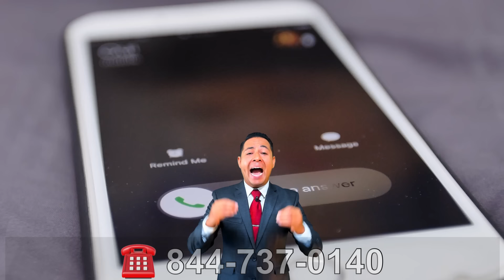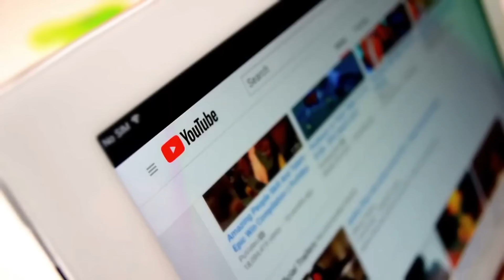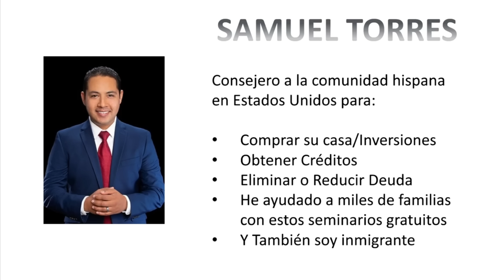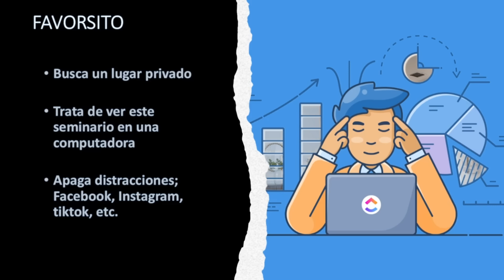La ley te protege - Elimina más del 50% de todo - Aunque no pagues la ley te protege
¿Ya viste todos los videos en Youtube acerca de cómo salir de este problema pero parece que no funcionan? Pues en este mini-seminario te enseñaré el ingrediente que te falta para romper con esa adicción y que aprendas cómo no pagar legalmente y nunca más volver a caer en la trampa.

Elimina más del 50% de tu todo
No Pagues - La ley te protege -

Deja tu info para que ellos te llamen
o

👇FINANCIAL SERVICES DISCLOSURE 👇
👇Información de servicios financieros👇

Curadebt Systems, LLC.
4000 Hollywood Boulevard, Suite 555-S, Hollywood, Florida, 33021
Curadebt is not a lending institution.
CuraDebt does not charge any fees for its free counseling sessions. If you qualify for our Performance-Based Debt Settlement Program, performance fees will only be earned as debts are settled. Not all services are available in all states. Individual results vary. We do not guarantee debt will be reduced at any specific percentage. CuraDebt does not assume or pay any consumer debts and does not provide tax or legal advice. If you seek legal or tax advice, you should consult with a tax specialist or attorney. Read and understand all contract terms prior to enrollment. A minimum of $5,000 is needed to qualify for the debt relief programs. Debt Relief Services are not available to residents of IL, KS, KY, OR, TN, UT, and WV. Tax Services is not available in PA and PR.

* CuraDebt does not discriminate on the basis of race, color, religion, sex, marital status, national origin or ancestry.

* Use of this website provides consent to the owner of the website to monitor and record your use and interactions with it.

-- Español --
Sistemas Curadebt, LLC.
4000 Hollywood Boulevard, Suite 555-S, Hollywood, Florida, 33021
Curadebt no es una institución crediticia.
CuraDebt no cobra honorarios por sus sesiones de asesoramiento gratuitas. Si califica para nuestro Programa de liquidación de deudas basado en el desempeño, las tarifas de desempeño solo se obtendrán a medida que se liquiden las deudas. No todos los servicios están disponibles en todos los estados. Los resultados individuales varían. No garantizamos que la deuda se reducirá en ningún porcentaje específico. CuraDebt no asume ni paga ninguna deuda de consumo y no brinda asesoramiento fiscal o legal. Si busca asesoramiento legal o fiscal, debe consultar con un especialista en impuestos o un abogado. Lea y comprenda todos los términos del contrato antes de inscribirse. Se necesita un mínimo de $5,000 para calificar para los programas de alivio de la deuda. Los servicios de alivio de la deuda no están disponibles para los residentes de IL, KS, KY, OR, TN, UT y WV. Servicios de Impuestos no está disponible en PA y PR.

*CuraDebt no discrimina por motivos de raza, color, religión, sexo, estado civil, origen nacional o ascendencia.

* El uso de este sitio web brinda consentimiento al propietario del sitio web para monitorear y registrar su uso e interacciones con el mismo.